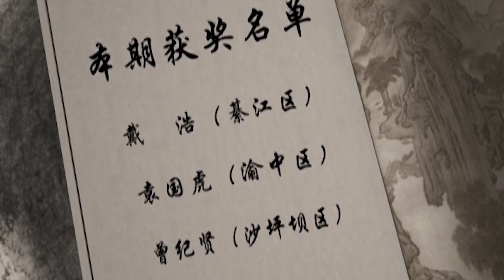巴渝笑星吴文方言评书《言子江湖》0286：忠县的龙门阵-石宝寨